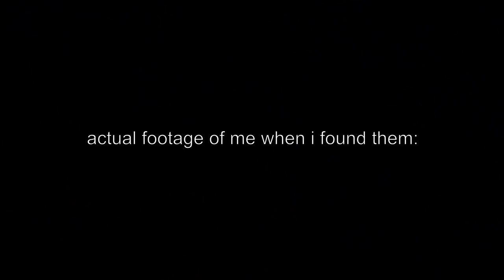My Abronia Graminea Had Babies! | Breeding Abronia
After years of attempting to breed my Abronia graminea, I've finally had success! My female had some babies! So this is what I did...